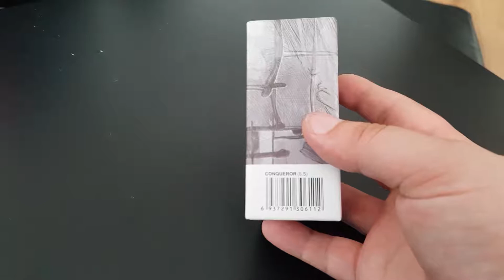Original Wotofo Conqueror RTA Atomizer - Review / Unboxing for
Original Wotofo Conqueror RTA Atomizer